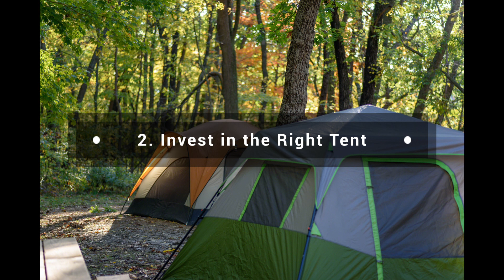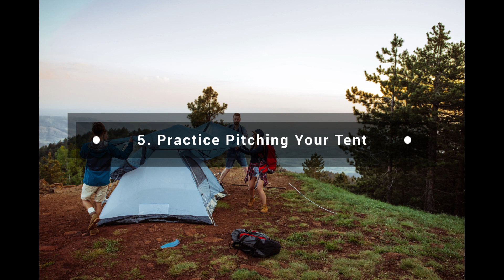How Do Beginners Start Camping? (Part 1) | CampDotCom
🌲⛺ Welcome to CampDotCom, your ultimate guide to all things camping! If you're new to the world of camping and eager to embark on your outdoor adventure, you're in the right place. In "How Do Beginners Start Camping Part 1," we're here to set you on the path to a successful camping journey. 🏞️

Tip 1: Choose Your Campsite Wisely
Choosing the perfect campsite is the first step to a fantastic camping experience. As beginners, consider factors like kid-friendliness, pet allowances, and the availability of amenities such as toilets and showers. Opt for a campsite with quality facilities and easy access to a nearby town for added convenience. 🏕️🌟

Tip 2: Invest in the Right Tent
Tents come in all shapes and sizes, so selecting the right one is crucial. A tent slightly larger than your group's size provides ample storage space and a comfortable sleeping area. Your tent is your home in the wilderness, so choose wisely. ⛺🌌

Tip 3: Select the Ideal Sleeping Bag
No matter the season, a good sleeping bag is your best friend when the night gets chilly. Pay attention to the bag's season and temperature rating to ensure a cozy night's sleep. A well-rested camper is a happy camper! 🌙🛌

Tip 4: Gather the Necessary Accessories
The little things can make a big difference in your camping experience. If you're planning to cook your meals, don't forget to pack essential camping lighting and cooking tools. Turn outdoor cooking into a breeze and elevate your camping cuisine. 🍳🔦

Tip 5: Practice Pitching Your Tent
Before you head to the campground, practice setting up and taking down your tent in the comfort of your home. This ensures you're familiar with the process and can troubleshoot any issues beforehand. Confidence in tent-pitching is a key to a stress-free camping trip. 🏡⛺

By following these beginner camping tips, you'll be well-prepared for your outdoor adventure. But the journey doesn't stop here! 🌲🌞